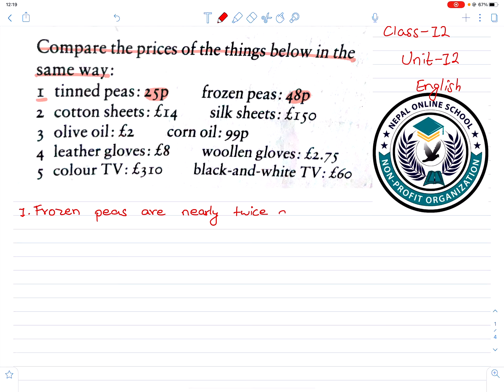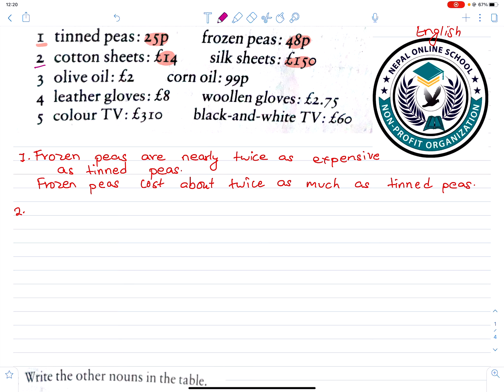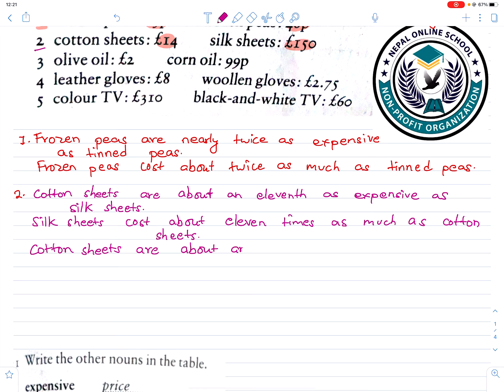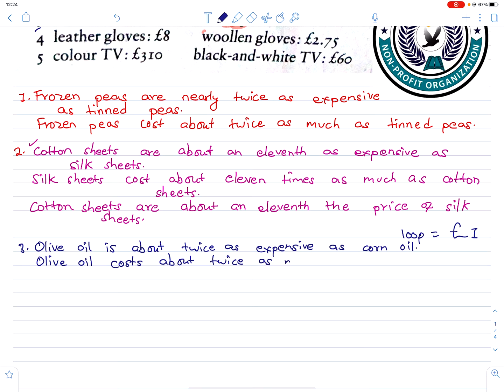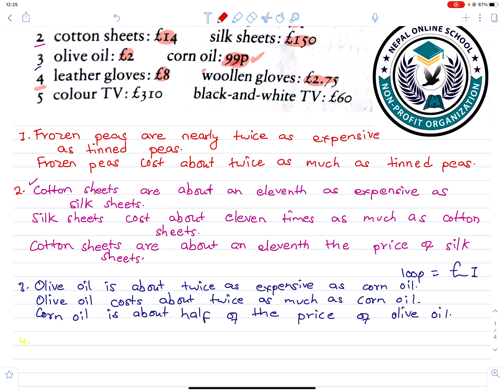Unit 12 Comparison Practice Set | Grade 12 English | Meaning Into Words | Class 12 English in Nepali